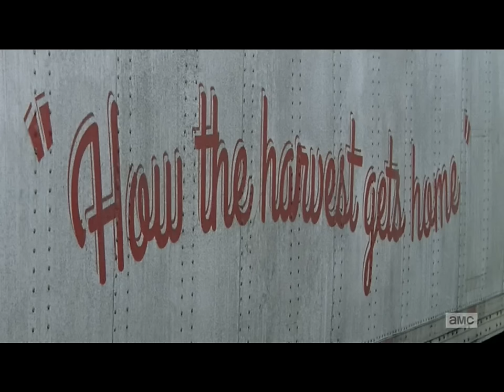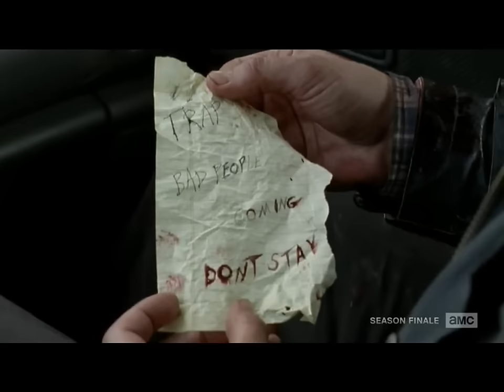The Walking Dead 5x16 Daryl Dixon & Aaron Caught in a Trap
Daryl and Aaron are on a run when they get caught in one of The Wolves traps. From the season finale of The Walking Dead Season 5 Episode 16.